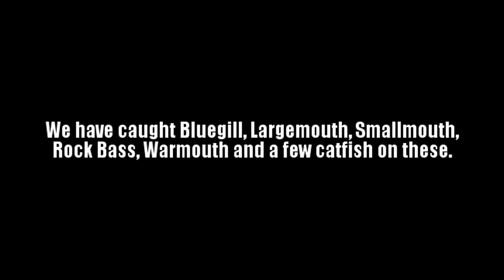Effective DIY Lure - This Lure Catches Fish!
Simple and Effective DIY Fishing Lure
By: The Fishing Hobby

I hope this short slideshow will teach those watching how we make one of our go-to ultralight fishing lures. The action is pretty fast on these fished around logs and rocks. These often get hits just after the lure hits the water. I was taught how to make these lures by a former coworker several years ago and they are absolutely great lures for kids to use . I think one of the big reasons some kids get bored fishing is because they often use live bait and just sit around waiting for a bite. Using a lure like this is easy and teaches them some basics about working a  lure. These can be fished like a jig or a plastic worm or you can swim them in the water. The kids stay busy while fishing, get practice casting and hopefully catch a lot of fish!